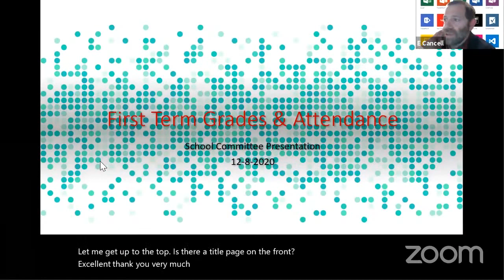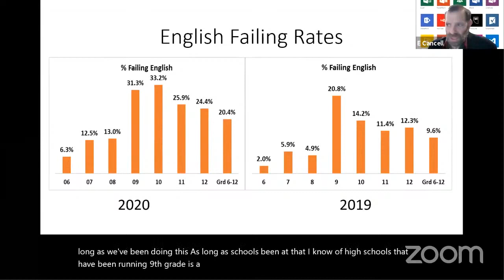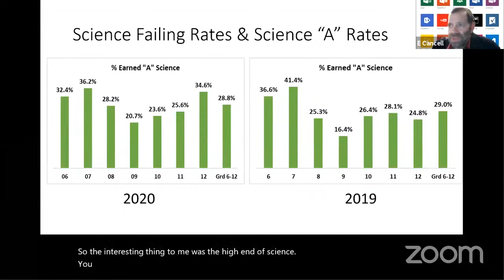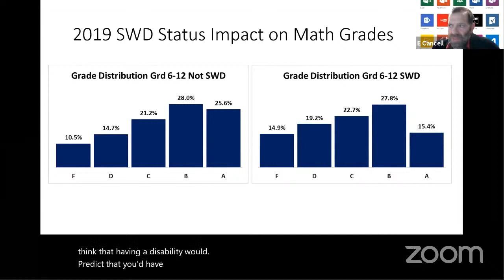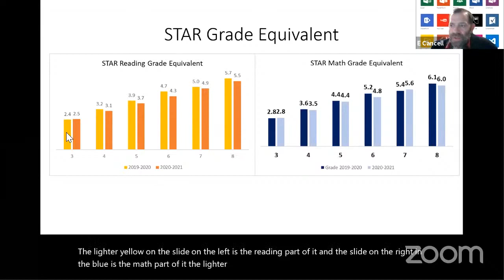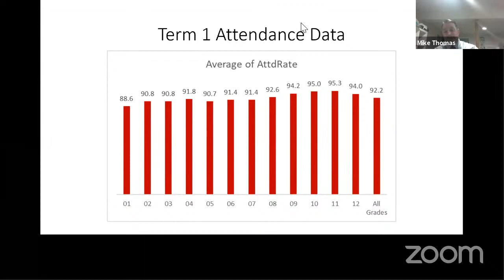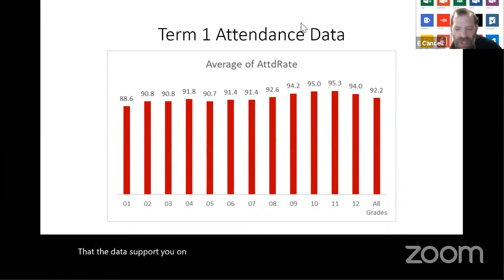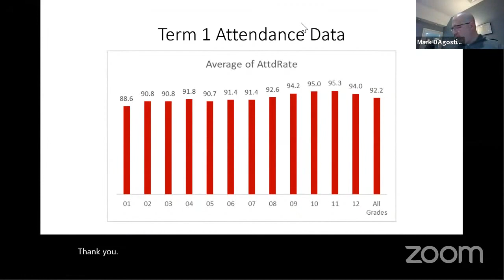Brockton Public Schools Policy Subcommittee Meeting 12-8-20